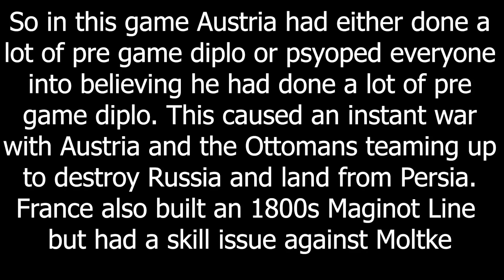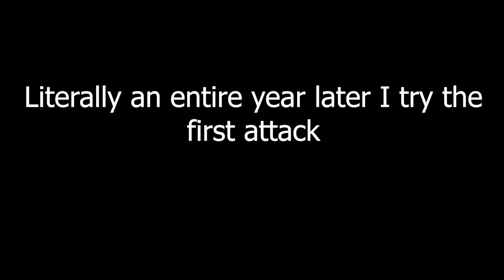Helmuth Von Moltke - Victoria 3 MP In A Nutshell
Moltke bros...
Mods: HMPS

Intro:  Victoria 3 Johan Waltz
Outro: Victoria 3 Johan Waltz